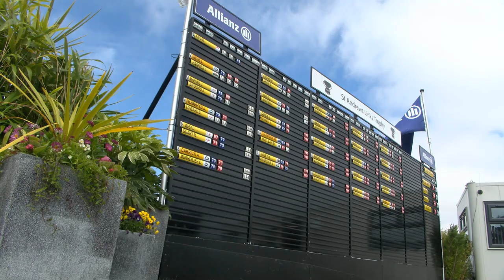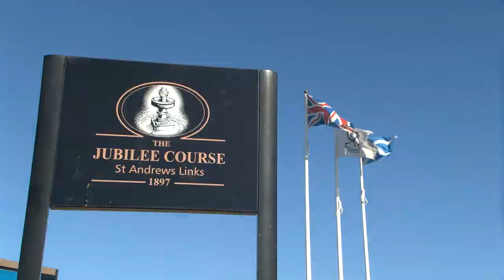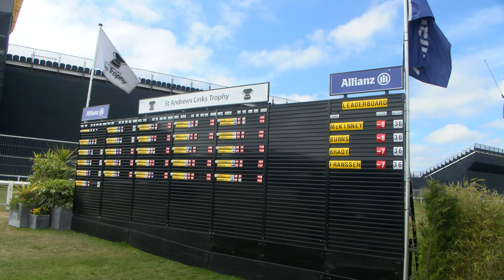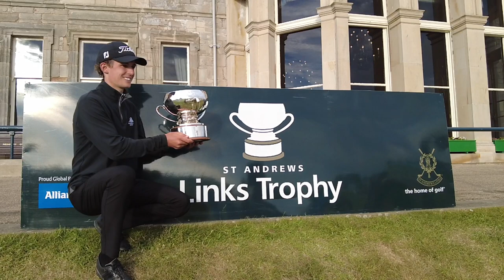2022 St Andrews Links Trophy - Highlights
Highlights from the St Andrews Links Trophy 2022